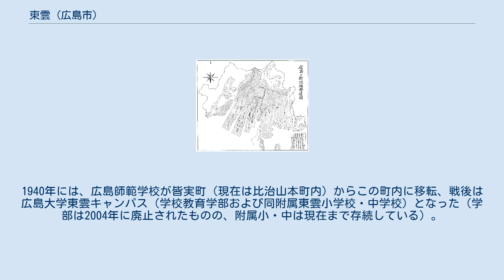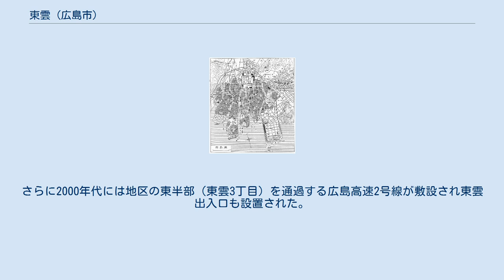東雲 (広島市)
日本 」 中国地方 」 広島県 」 広島市 」 南区 (広島市) 」 東雲 (広島市) 広大附属東雲小・中学校 / 戦前の広島師範学校を継承し、この地区のランドマーク的施設として知られる。
 東雲（しののめ）は、広島県広島市南区に位置する地区であり、ここでは同区内において町名に「東雲」を含む各町を包括する地区とする。
旧町名は「東雲町」（ - ちょう）。
 広島県を流れる太田川支流の猿猴川と京橋川に挟まれた三角州の北東部、猿候川右岸に位置する。
 国道2号線（新広島バイパス）がほぼ本地区の南側の境界線となっているが、一部が地区の西半部（東雲本町）を横断している。
1960年代半ばまで久しく蓮田とネギ畑が大半を占める近郊農村地域であったが、新広島バイパス開通前後より再開発が進み現在は住宅・工業地域となっている。
 この地区の起源は、1662年（寛文2年）から翌1663年（同3年）にかけて段原村・比治山から広島湾の沖合に向かって開かれた「東新開」（ひがししんがい / 「仁保島東新開」とも）まで遡る。
同新開の開発により、仁保島（現在の黄金山）までが地続きとなった。
 東新開は1916年（大正5年）に東新開町と改称され、1933年（昭和8年）12月1日以後は同町の東半分が東雲町、西半分は霞町として分立した。
1940年には、広島師範学校が皆実町（現在は比治山本町内）からこの町内に移転、戦後は広島大学東雲キャンパス（学校教育学部および同附属東雲小学校・中学校）となった（学部は2004年に廃止されたものの、附属小・中は現在まで存続している）。
 第二次世界大戦前には北部の住宅地を除き大半は蓮畑が目立つ農地であったが、戦後宅地化が進行し、1967年に国道2号バイパス（新広島バイパス）が開通すると住宅・工場地区となった。
1966年9月1日に実施された町名変更により、東雲町は現在の3町および仁保新町（一・二丁目）などに分割された。
1990年代後半になって隣接する段原地区の再開発に一応の目途がつけた広島市により、この地区の西半部（上東雲町および東雲本町）の再開発事業が進められバス通りの拡幅が行われている。
さらに2000年代には地区の東半部（東雲3丁目）を通過する広島高速2号線が敷設され東雲出入口も設置された。
 フレスタ東雲店